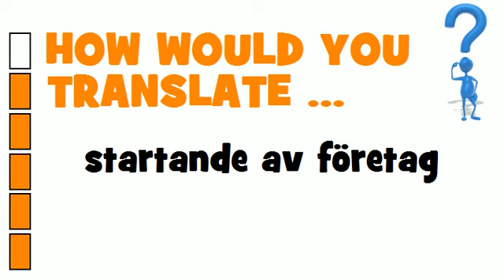SWEDISH TRANSLATION QUIZ = startande av företag